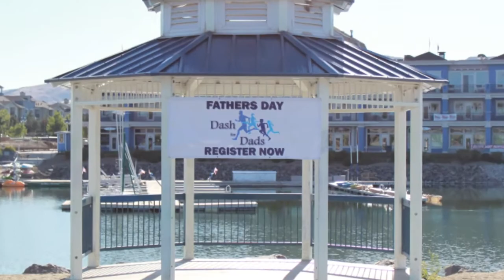Joe Lopez with Cancer Awareness of Nevada on Plush Life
Season 5 Episode 6 - Joe Lopez tells John about the Dash for Dads 5k and his organization, Cancer Awareness of Nevada. Joe's friend John shares his battle with cancer, this week on the Plush Life.